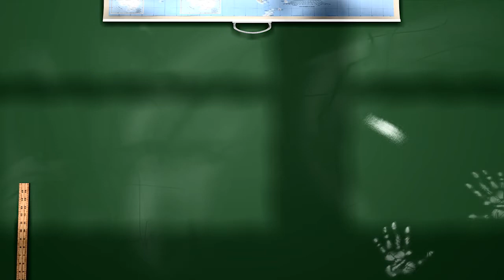zaglebie_szkole_nr_4